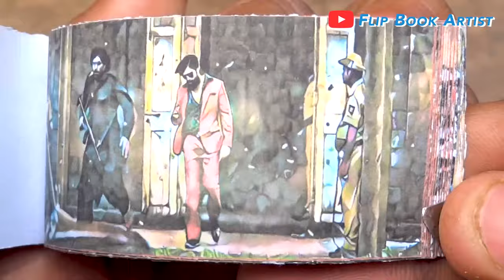Rocky Since 1951 FlipBook | KGF Chapter 1 Flip Book | Yash | Prashanth Neel | Flip Book Artist 2021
Rocky Since 1951 FlipBook
KGF Chapter 1 Flip Book
Yash
Prashanth Neel. Hope You Enjoy :)